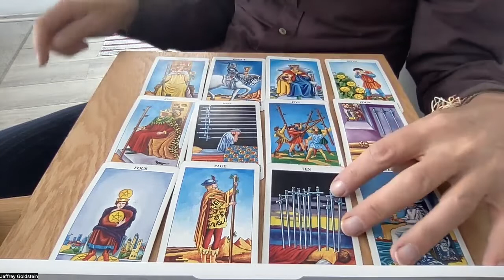Aries Equinox Tarot Reading Fall 202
Aries  Equinox Tarot Reading Fall 2022
Ripecolor